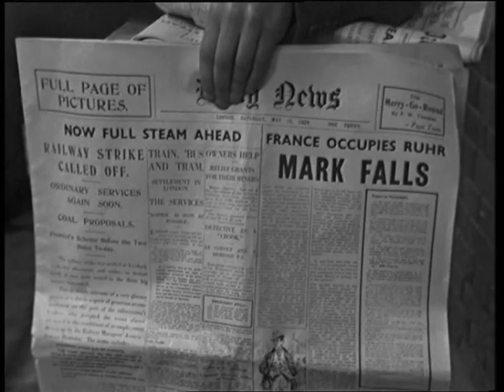Die Forsyte Saga (SW67) 17.Der weiße Affe 27.05.1973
Die Forsyte Saga ist eine 1966 entstandene, 26-teilige britische Fernsehserie über eine englische Oberschichtfamilie, deren vier Generationen im Fokus eines knappen halben Jahrhunderts umfassender Handlung steht. Die drei zentralen Charaktere werden von Eric Porter (als Soames), Nyree Dawn Porter (als seine Frau Irene) und Kenneth More (als junger Jolyon) verkörpert. Regie führten David Giles und James Cellan Jones. Die Kritik, wie beispielsweise in Das große Personenlexikon des Films, lobte neben der Machart vor allem die Besetzung in einer „superb aufbereiteten Adaption“[1] von John Galsworthys gleichnamigem Roman, die anlässlich dessen 100. Geburtstags produziert wurde.

Handlung:
Die Familiensaga der Forsytes, einer angesehenen und wohlhabenden britischen Kaufmannsfamilie, beginnt im Jahre 1879 und endet (anders als im Roman, der die Chronik 1921 abschließt) 1926.

Die großbürgerliche Kaufmannsfamilie Forsyte hat sich im ausgehenden viktorianischen Zeitalter im gehobenen britischen Bürgertum einen guten Namen gemacht. Es gibt mehrere Familienzweige der Forsytes, angeführt von James Forsyte und dem alten Jolyon Forsyte. Dessen Sohn, der junge Jolyon, ist ein lebenslustiger, charmanter „Windhund“, der es mit Konventionen nicht allzu genau nimmt und dadurch nicht unbedingt von allen geschätzt wird. James Forsytes Sohn Soames wiederum, ein Rechtsanwalt, ist das genaue Gegenteil: Ein auf Konventionen höchsten Wert legender, stocksteifer Vertreter seiner Klasse. Der alte Jolyon kann ihn deshalb nicht ausstehen, und auch die Chemie zwischen Soames und dem jungen Jolyon ist alles andere als gut, zu verschieden sind ihre Charaktere. Soames’ Schwester Winifred, die mit dem leichtsinnigen Montague Dartie verlobt ist, dessen Ehefrau sie später werden wird, ist die einzige Personen, die einen guten Draht zu Soames besitzt. Zu der ältesten Generation der Forsytes zählt schließlich auch noch die unverheiratet gebliebene Ann Forsyte.

Erste Risse im Familienclan der Forsyte zeigen sich, als die beiden Patriarchen James und Jolyon senior gestorben sind. Der junge Jolyon ist mit Frances Forsyte verheiratet und Vater einer Tochter namens June. Er beginnt eine Affäre mit der Erzieherin seiner Tochter, was auf heftige innerfamiliäre Ablehnung stößt und schließlich zum Bruch mit dem Soames-Zweig der Familie führt. Jolyon verlässt sein Familienumfeld, um mit seiner Geliebten Helene Hill zu leben. Von allen Geldquellen der Forsytes abgeschnitten, versucht sich der Lebenskünstler als Maler zu verdingen – mit eher durchwachsenem Erfolg. Nachdem seine Gattin bei einem Reitunfall ums Leben gekommen ist, heiratet er Helene und bekommt mit ihr zwei Kinder, Jolyon Forsyte III, zumeist kurz „Jolly“ genannt, und Holly.

Soames Forsytes Lebensweg ist von klaren Konturen und Karrierezielen bestimmt. Er ist ein durch und durch rationaler und gefühlskalter Mensch. Eines Tages begegnet er der mittellosen Musiklehrerin Irene Héron und ist von ihr wie elektrisiert. Erstmals empfindet der stocksteife Rechtsanwalt so etwas wie Gefühle. Obwohl sich Irene von seiner kühlen und herrischen Art abgestoßen fühlt, gibt sie schließlich seinem Werben nach und wird als Irene Forsyte Soames’ Ehefrau. Die Ehe wird zur Katastrophe und im Lauf der Geschichte innerhalb der Forsyte-Familie zu weitreichenden Konsequenzen führen. Wegen ihrer unglücklichen Ehe beginnt Irene schon bald ein Verhältnis mit dem Architekten Philip Bosinney, der eigentlich mit Jolyons Tochter June Forsyte verlobt ist. Soames Forsyte hatte ihn damit beauftragt, für sich und Irene ein prunkvolles, repräsentatives Haus zu bauen. Irene bittet Soames, sie gehen zu lassen, doch dieser sieht Irene längst als seinen Besitz an. Sein gesellschaftlicher Stand und sein Selbstverständnis als Mann lässt ein solches, letztlich unvermeidbares Zugeständnis nicht zu. Als Soames erkennt, dass Irene wild entschlossen ist, ihn zu verlassen, entbindet er Bosinney von seiner Aufgabe und wird massiv übergriffig: In seiner rasenden Eifersucht vergewaltigt Soames Irene. Die verlässt ihn daraufhin, und ein Graben unversöhnlichen Hasses tut sich in den kommenden Jahrzehnten zwischen den beiden Noch-Eheleuten auf.